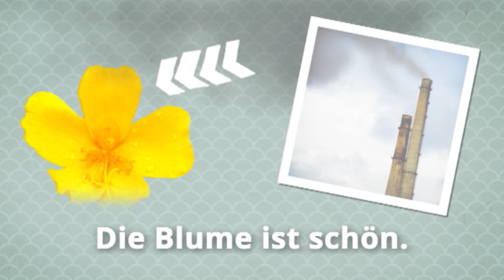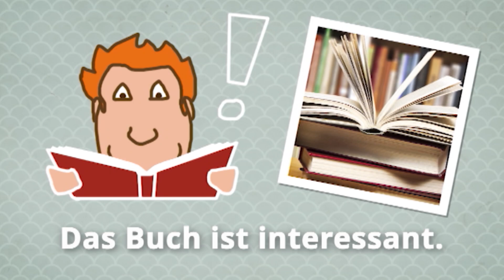Γερμανικά για αρχάριους (A1/A2) | Deutschtrainer: Περιγραφή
Παλιό και καινούργιο, ενδιαφέρον και βαρετό: Σε αυτό το μάθημα θα μάθεις κάποια σημαντικά επίθετα για να μπορείς να περιγράφεις αντικείμενα.

Με το Deutschtrainer μπορείς να μάθεις με αποτελεσματικό τρόπο το βασικό λεξιλόγιο για την καθημερινότητα και να βελτιώσεις την προφορά σου. Τα 100 μαθήματα είναι δίγλωσσα (Ελληνικά-Γερμανικά) και καλύπτουν ένα ευρύ φάσμα λεξιλογίου, από χαιρετισμούς μέχρι επισκέψεις στον γιατρό, από ψώνια μέχρι αναζήτηση διαμερίσματος. Τα μαθήματα μπορούν να χρησιμοποιηθούν ανάλογα με τις ανάγκες σου. Το Deutschtrainer βασίζεται στο επίπεδο Α1 του Κοινού Ευρωπαϊκού Πλαισίου Αναφοράς.